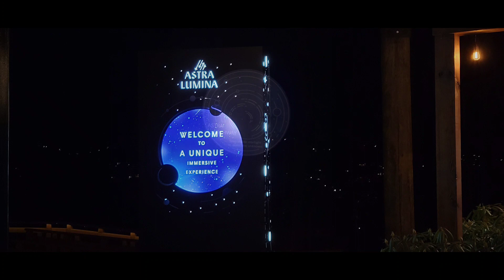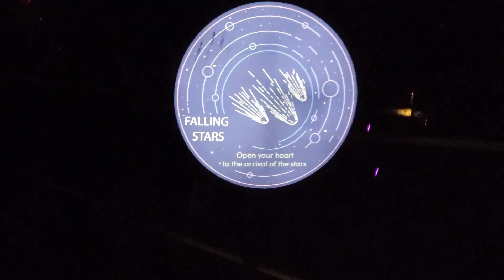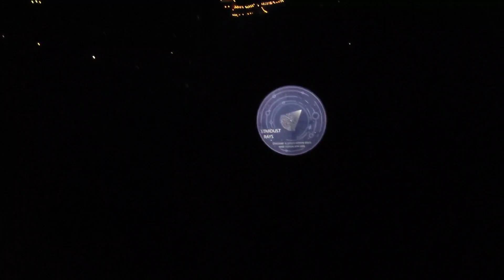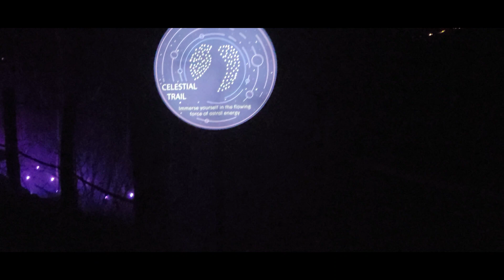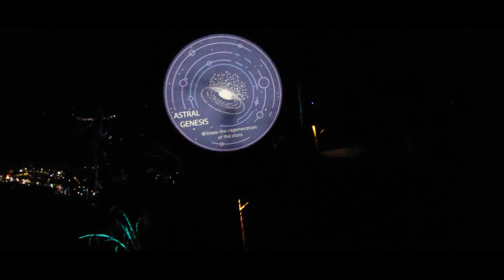Anakeesta Astra Lumina 2023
Astra Lumina light show at Anakeesta Great Smokey Mountains.